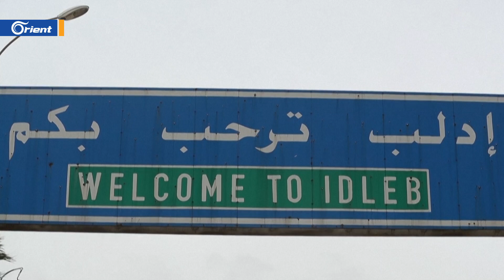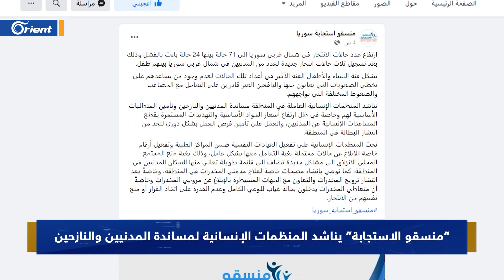بسبب تردي الواقع الاقتصادي في الشمال السوري وانتهاكات ميليشيا الجولاني 75 مدنياً حاولوا إنهاء حياتهم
تقرير: محمد حميدان
قراءة: عبد القادر لهيب
سجلَ الشمالُ السوريُ ارتفاعاً ملحوظاً في حالاتِ الانتحار إذ أشارت الإحصائيات إلى إقدام ستة أشخاص بينهم طفل على إنهاء حياتهم منذ مطلع الشهر الجاري فقط لترتفعَ الحصيلةُ الإجمالية منذ بداية العام الحالي إلى خمس وسبعينَ محاولة نجح منها خمسون محاولة